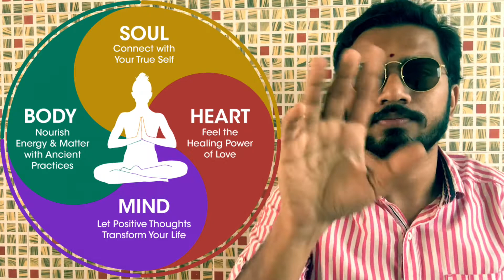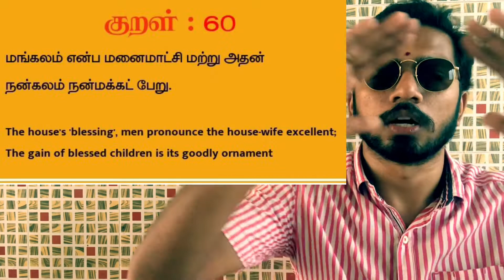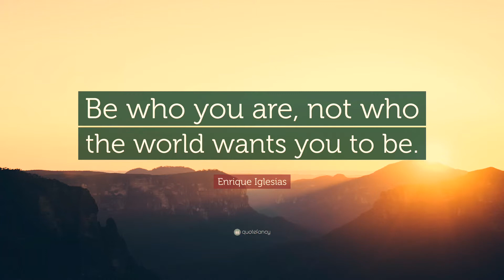What is more important in life with wife | திருக்குறள் - for 90s kidsTo live a happy life in peace